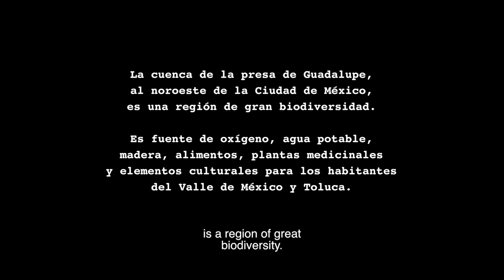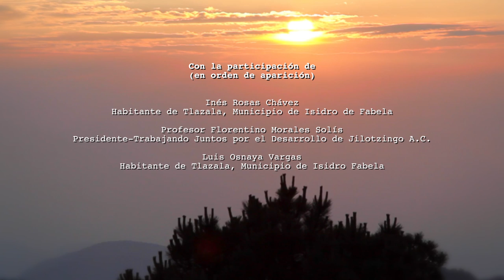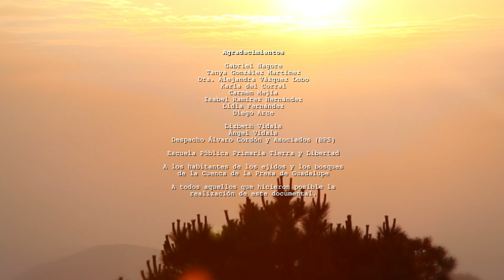Metamorfosis, Special Mention, 2016-2017 WATERLAT-GOBACIT Short-video competition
Metamorfosis achieved the highest mark in the Competition, but according to the rules it could only achieve a mention, given that it was already presented to a number of previous competitions. In those competitions it was awarded several prizes and recognitions:

*Best foreign film photography. International Festival of Ethnographic Film, Zlatna, Rumania, 2016.
*Best film in the Environment/Ecology category, CTLPDX International Environmental Film Festival. Portland, United States, 2016.
*Honour Mention in the Documentary category, CTLPDX International Environmental Film Festival. Portland, United States, 2016.
*Honour Mention in the Education category, CTLPDX International Environmental Film Festival. Portland, United States, 2016.

Title: Metamorfosis.
Category: Documentary

The Guadalupe Dam basin, to the north-west of Mexico City, is characterized by a rich biodiversity. It is a source of oxygen, drinking water, timber, food, medicinal plants, and cultural elements for the people of the Valley of Mexico and Toluca. It is home to a large part of the Otomi ethnic group, and also to a peculiar inhabitant: the mountain axolotl (Ambystoma altamirani), an amphibian micro-endemic species, unique in the world, and in danger of extinction.

Author: Javier Adrián Arce Fernández, Mexico

Metamorfosis tuvo la marca más alta en el Concurso, pero de acuerdo a las reglas solamente podría obtener una mención, ya que había sido presentado a varios concursos previos. En esos concursos recibió varios premios y reconocimientos:

*Mejor fotografía de una película extranjera. International Festival of Ethnographic Film, Zlatna, Rumania, 2016.
*Mejor película en la categoría Ambiente/Ecología, CTLPDX International Environmental Film Festival. Portland, Estados Unidos, 2016.
*Mención de Honor en la categoría Documentales, CTLPDX International Environmental Film Festival. Portland, Estados Unidos, 2016.
*Mención de Honor en la categoría Educación, CTLPDX International Environmental Film Festival. Portland, Estados Unidos, 2016.

Título: Metamorfosis.
Categoría: Documental

La cuenca de la Presa de Guadalupe, al noroeste de la Ciudad de México, es una región de gran biodiversidad. Es fuente de oxígeno, agua potable, madera, alimentos, plantas medicinales y elementos culturales para los habitantes del Valle de México y Toluca. Hogar de una parte importante del grupo étnico Otomí, alberga también a un habitante peculiar: el ajolote de montaña (Ambystoma altamirani), especie micro- endémica de anfibio, única en el mundo y en peligro de extinción.

Autor: Javier Adrián Arce Fernández, México